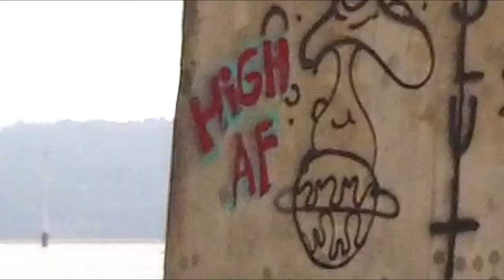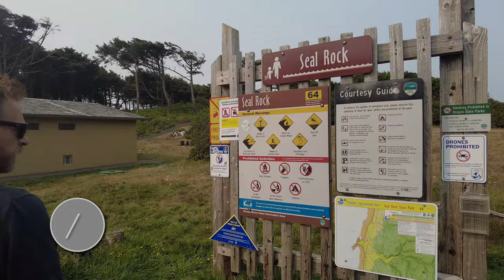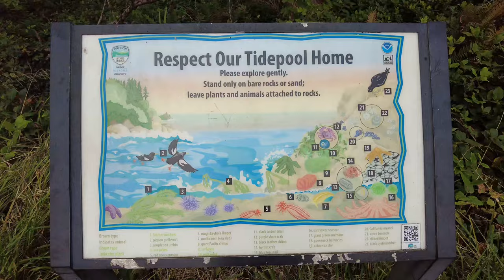Oregon Coast | Thor's Well | Devils Punchbowl | Harris Beach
Our journey down the Oregon coast continues with stops at Devils Punchbowl, Thor's Well and Harris Beach State Park. Beautiful scenery and great times with our bloodhound pup.

Up next, the Northern California coast.

All Music & SFX Licensed through AL

CHAPTERS
00:00 - Coming Up
00:17 - Graphitti in Waldport, Oregon
02:07 - Seal Rock State Rec Area
03:37 - Devil's Punchbowl State Rec Area
05:57 - Thor's Well
11:03 - More from Thor's Well
12:23 - Harris Beach State Park
13:09 - Beautiful Harris Beach